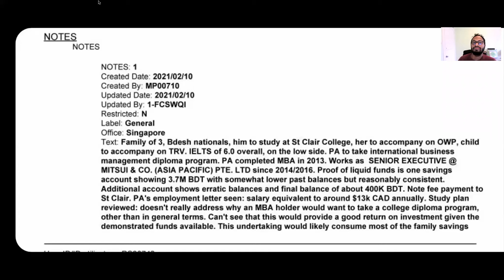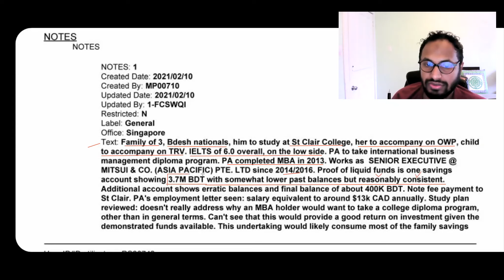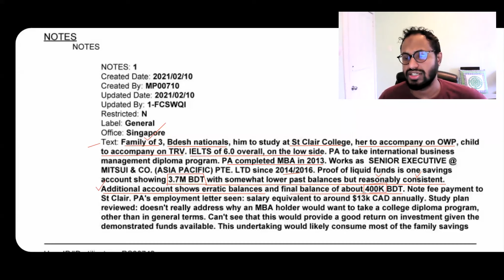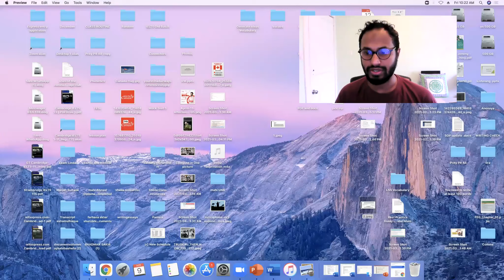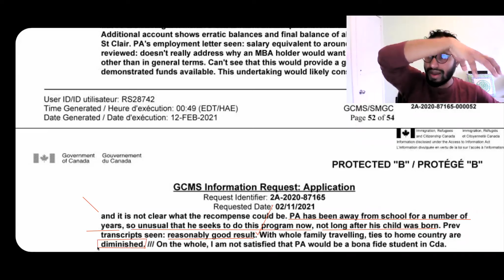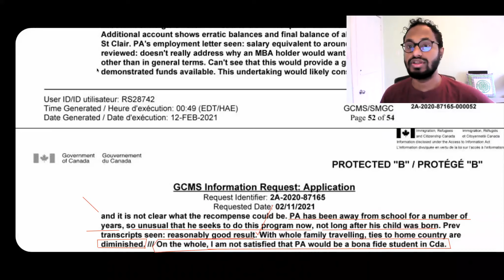Exact Reasons for Study Visa Rejection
Study Visa. Rejection. Exact Reasons!